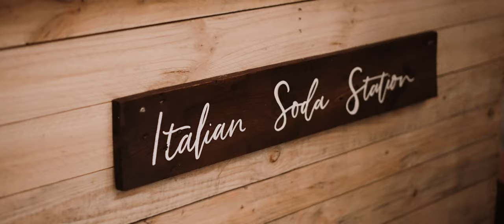Rebecca & Samuel | Private Property, Sunshine Coast Wedding Film | Blue Vale Films 4k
Countryside Elegance: Rebecca & Samuel's Sunshine Coast Wedding

Nestled in the picturesque fields of Calico Creek on the Sunshine Coast, Rebecca & Samuel's wedding beautifully combined faith, love, and the charm of the countryside. Their story, a testament to persistence and fate, unfolded gracefully on their special day.

It wasn't an immediate fairytale for Rebecca & Samuel. Samuel, with unwavering determination and a heart full of love, pursued Rebecca. And, as the saying goes, persistence pays. From the moment Rebecca said yes to that first date, their love story was set in stone.

Imagine vast open fields, the gentle hum of nature, and an intimate gathering of loved ones. That was the setting for Rebecca & Samuel's wedding. This young Christian couple chose a private property on the Sunshine Coast that perfectly captured their essence - pure, genuine, and rooted in faith.

A marquee-style reception brought a blend of elegance and rustic charm. With approximately 150 guests in attendance, the atmosphere was buzzing with joy and excitement. Twinkling lights overhead, the soft rustle of the countryside, and a plethora of smiles painted a picture of perfect happiness. The wedding feast was nothing short of exquisite. Paella Fella, renowned for their culinary expertise, served dishes that had guests raving. The aroma of delectable paellas wafting through the air added an extra layer of magic to the evening.

As the night deepened, the rhythms took over. Guests, young and old, joined Rebecca & Samuel on the dance floor. The energy was infectious, the moves impeccable, and the memories made were indelible. It was a relaxed, fun-filled end to a day brimming with love.

As a Sunshine Coast wedding videographer, capturing Rebecca & Samuel's wedding was a heartwarming experience. Their love, the stunning Sunshine Coast backdrop, and the spirit of celebration made it a day to remember.